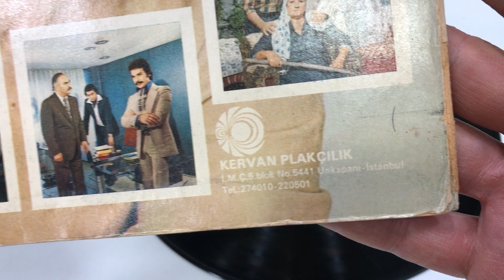Orhan Gencebay Yarabbim Dönem Pilak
LP41-A
1.YARABBİM
2.ÇİLEKEŞ
3.DOĞAN BİR PİŞMAN
4.FELEKLE SOHBET
5.DALGA DALGA

LP41-B
1.AŞK DEĞİL
2.ACI GÖZYAŞLARIM
3.BİR GÖRÜŞTE
4.ÖLDÜRDÜN BENİ
​​​​​​​5.VAKTİNDE GEL SEVGİLİM